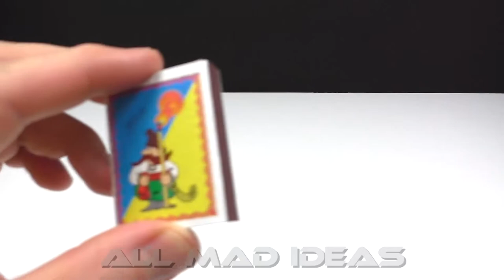5 SIMPLE INVENTIONS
Hello! In this video you will see 5 SIMPLE INVENTIONS. Hope, you'll enjoy these 5 SMART & CREATIVE IDEAS and our AWESOME LIFE HACKS, see you in the next 5 minutes craft video!
If you like this video please click the "I like" button, comment and share!

ALL MAD IDEAS this is crazy experiments, tests, awesome and simple life hacks, tricks, cool crafts, inventions, homemade toys, DIY (do it yourself), handicrafts, "How to make" videos and much more.

Timestamps:

00:01 - Simple Homemade Inventions or DIY TOY GUN №1 (How to make toy gun, diy toys, DIY toy gun , DIY with syringe, life hacks with clothespins, SLO-MO, SLOW MO)
00:55 - Genius Inventions №2 (life hacks with matches, matches tricks, egg tricks, life hacks with eggs)
03:33 - Simple Inventions №3 (experiment: firecracker vs lemon, diy with matches)
05:55 - Simple Inventions №4 (life hacks for home, life hacks with hot glue, diy with hot glue)
06:33 - Simple Inventions №5 (coca cola and mentos, diy toy cannon, diy with plastic bottles, life hacks with plastic bottles, life hacks with coca cola bottles, diy with coca cola bottles, life hacks with syringe, baking soda vs vinegar, SUPER SLOW MOTION 1000 FPS)

Credits:

"Space Energy" by WinnieTheMoog (is modified)